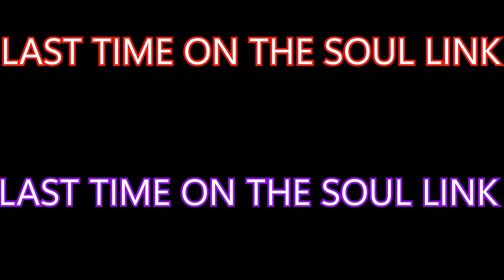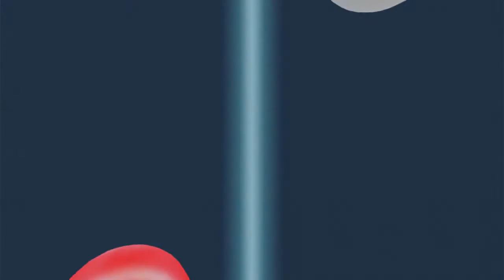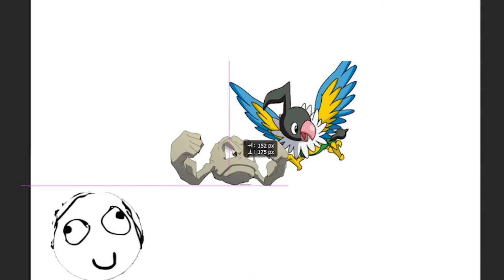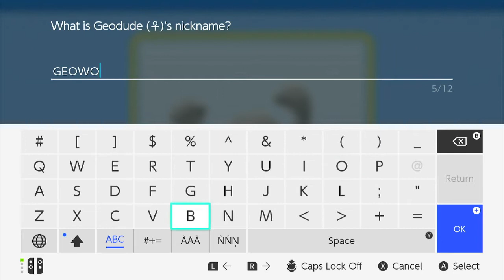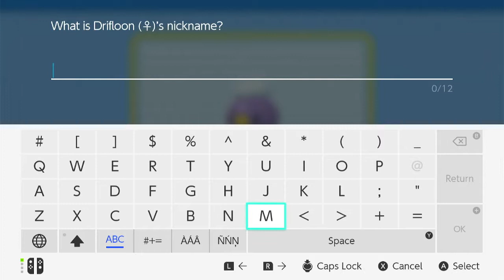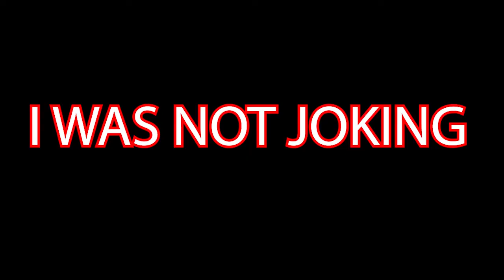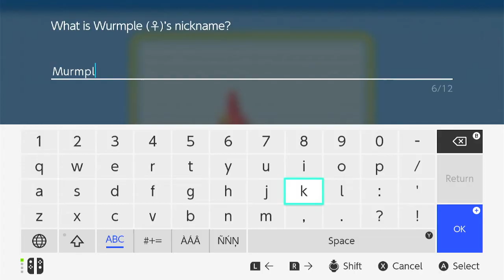Wurmple My Beloved: Gen 4 Soul Link EP 2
AYO WHAT UP WURMPLE?!